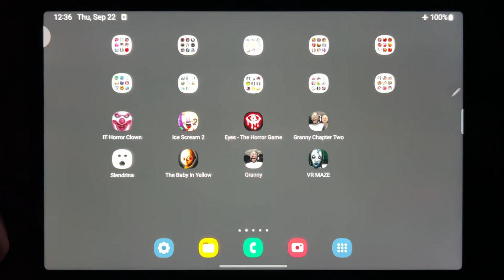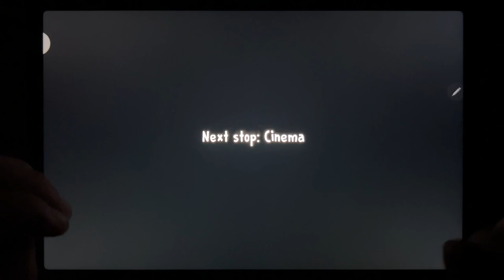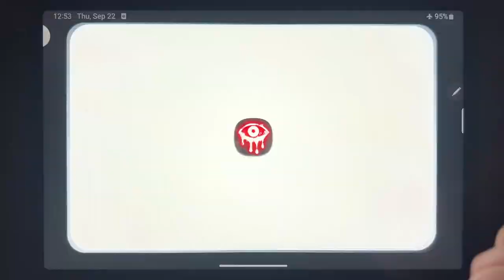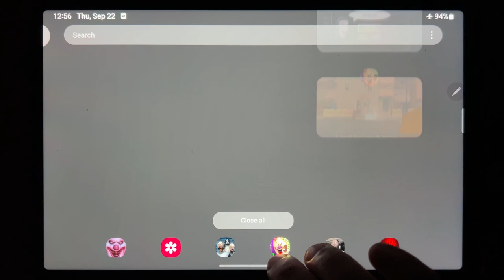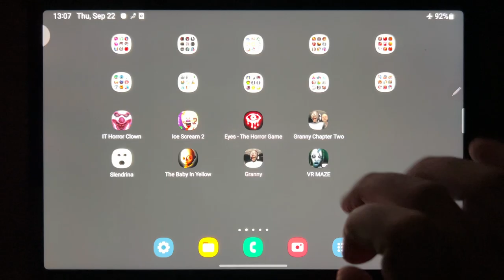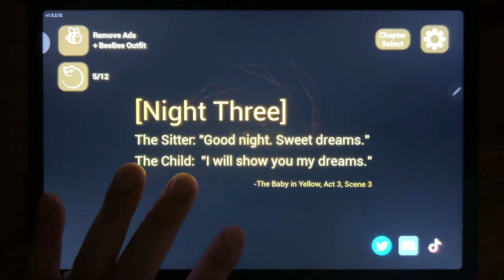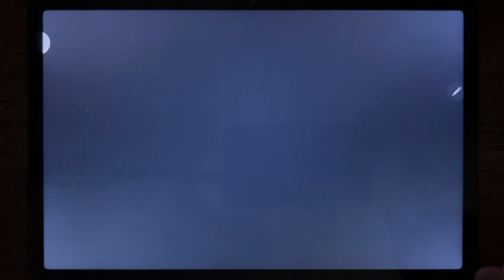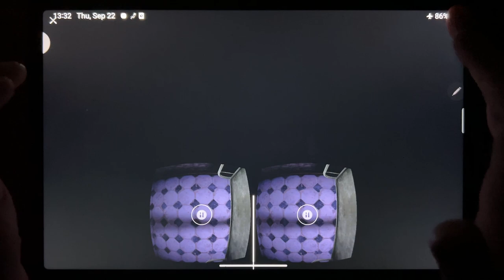IT Horror Clown, Ice Scream 2, Eyes The Horror Game, Granny Chapter Two, Slendrina....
IT Horror Clown, Ice Scream 2, Eyes The Horror Game, Granny Chapter Two, Slendrina, The Baby In Yellow, Granny, VR MAZE